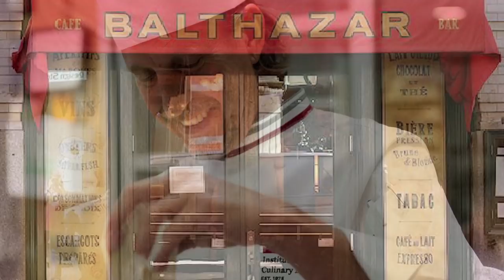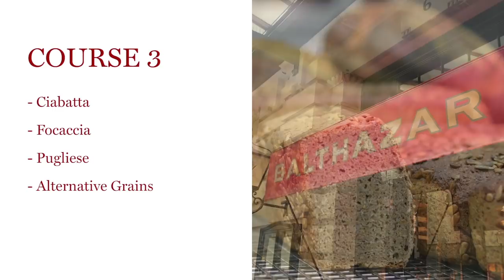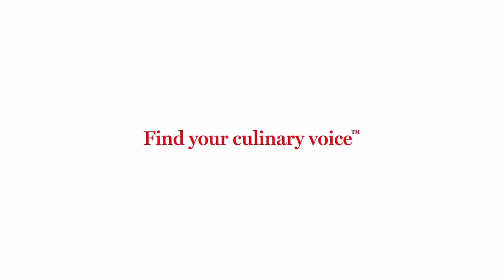Artisan Bread Baking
This 200-hour course was developed by Chef Sim Cass, the founding baker of New York City’s acclaimed Balthazar Bakery and one of the pioneers of the modern artisanal bread movement. Born and raised in the UK, Sim was among the first bakers to introduce New York City diners to naturally fermented, European-style bread. Today, his signature darkly toasted loaves continue to inspire our nation’s now widespread passion for hand-crafted bread, and Sim serves as a consultant for some of the world’s most respected restaurants and bakeries.

or join the conversation on social media.